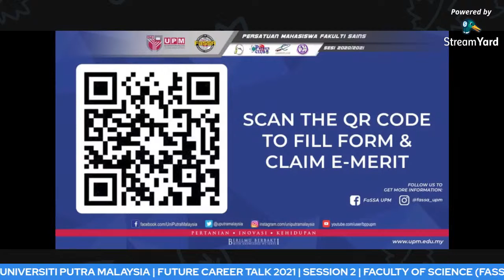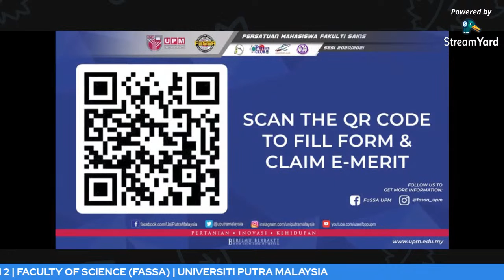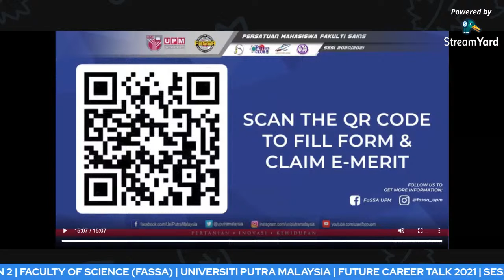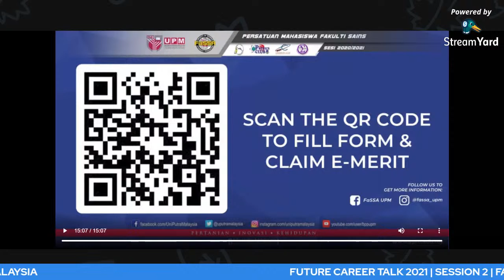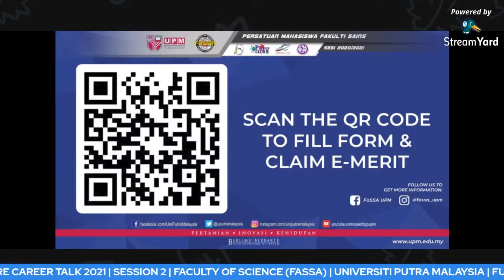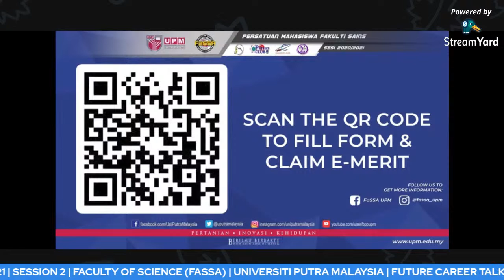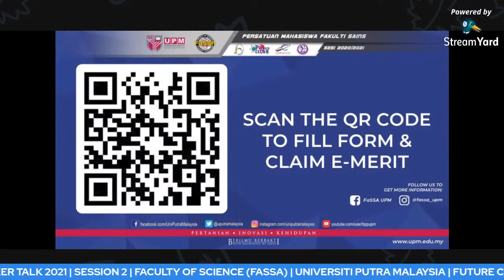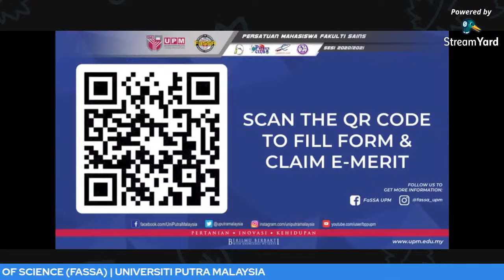FUTURE CAREER TALK 2021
FUTURE CAREER TALK (FCT) 🧑🏻‍🎓

Assalammualaikum and happy day to all✨

Future career opportunity?🤔
Tips to secure it?🧐

‼️The event is today‼️
Guests from GRADUAN and HartaLega will be there to answer all the questions🤩
Let's free your time as follows ;

 2ND SESSION: HARTALEGA
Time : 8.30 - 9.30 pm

Platform : Youtube Live (FaSSA Studio)

🎟Faculty Merit will be provided

FACULTY OF SCIENCE STUDENTS' ASSOCIATION (FaSSA)
FAKULTI SAINS UNIVERSITI PUTRA MALAYSIA
SESSION 2020/2021